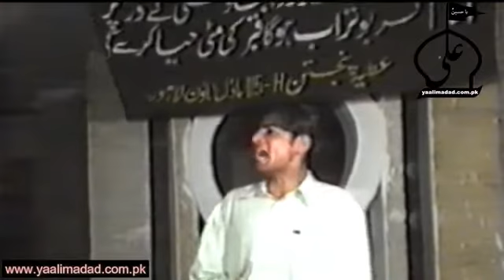Allama Irfan Haider Abidi - 115-H_ Model Town_ Lahore_8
e Muhammad ﷺ Allama Irfan Haider abidi)

(Noor e Muhammad ﷺ By Allama Irfan Haider abidi)

(Quran our Muhammad ﷺ By Abdul Hakeem Turabi)

(Shan e Risalat by Maulana Kumail Mehdavi)

(Shan e aale Rasool by Talib Jauhari)

(Maqam e Mahmood by Allama Talib Jauhari )

(Shan e Muhammad ﷺ Part 1 By Allama Talib Jauhari)

( Shan e Muhammad ﷺ Part 2 By Allama Talib Jauhari)

(Maqam e Muhammad ﷺ By Allama Talib Jauhari)

(Shan e Risalat by Allama Talib Jauhari)

(Maqam e Nabiwat by Allama Talib Jauhari)